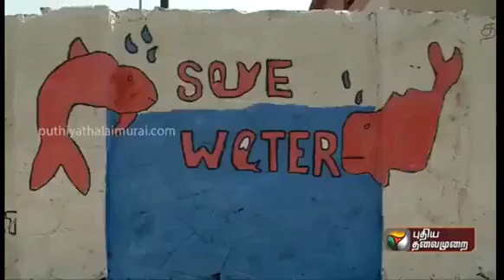Awareness Wall Painting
ஓவியம் மூலம் விழிப்புணர்வு செய்யும் MEBOC உதவிடத்தான் பிறந்தோம் குழு உறவுகளின் நிகழ்வு புதிய தலைமுறை தொலைக்காட்சியில் வெளியானது

Pudhiya thalaimurai channel telecasted MEBOC Udhavidthan Pirandhom Awareness Wall Painting Program

MEBOC உதவிடத்தான் பிறந்தோம்